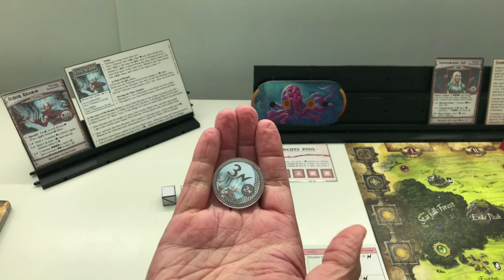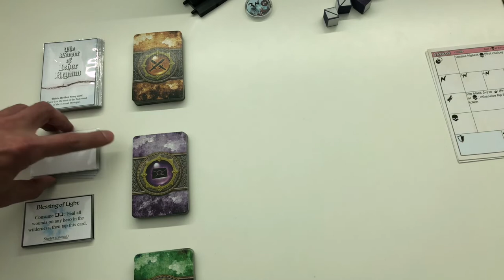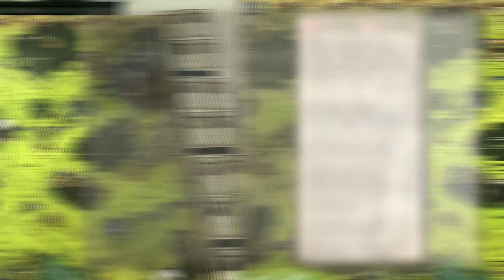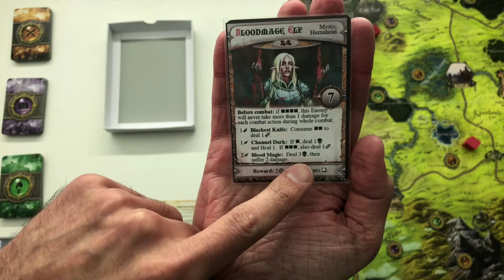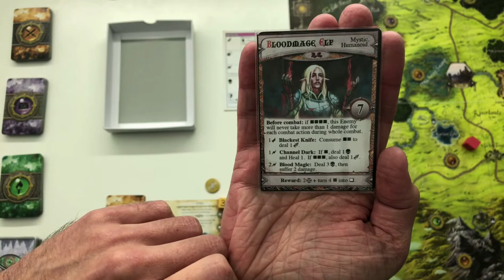Runebound (3rd Edition) ◊ The Advent of Ichor Krymm ◊ Solo playthrough • Part 1【ツ】The Mountain Gamer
Join me in this 7-part solo playthrough of my very own custom scenario for Runebound 3rd Edition: “The Advent of Ichor Krymm”.

STORY:  The elvish bloodmage cult known as The Sisters of Krymm have opened a portal to Ynfernael (a plane of reality made of negative energy) and are letting loose its evil influence across the land. Once this force reaches its zenith, Ichor Krymm, the cult’s master, will take physical form and ultimately bring doom to Terrinoth!

VIDEO TIMING —
0:00 Start
Setup & Rules 1:06
1st Round of Prologue 14:48
Roaming Enemy attacks 18:40
End of Round upkeep example 25:26
2nd Round of Prologue (w. Story Card) 26:12
3rd Round of Prologue 31:24

You should play with the variants below (“Roaming Enemies”, at the very least) —